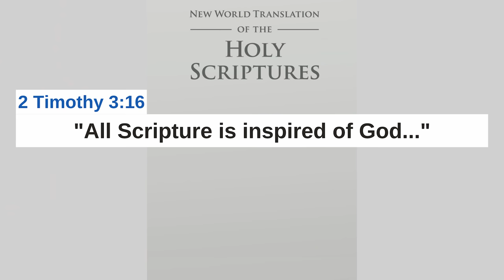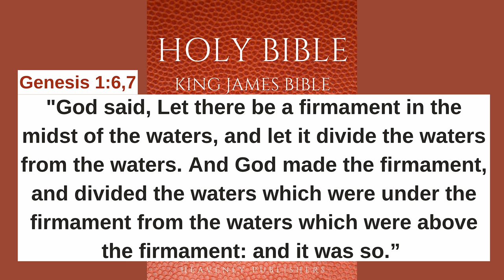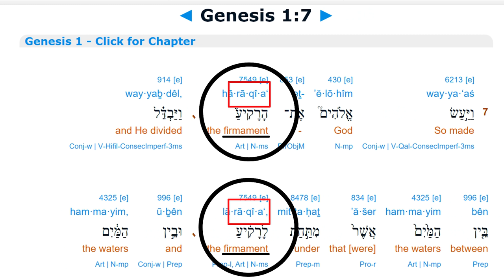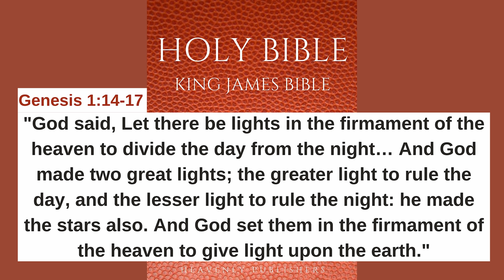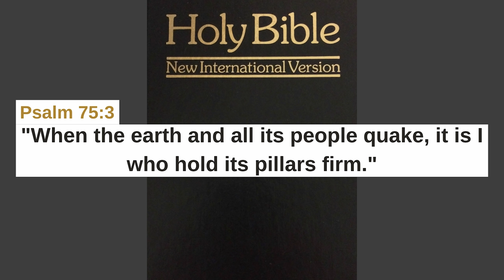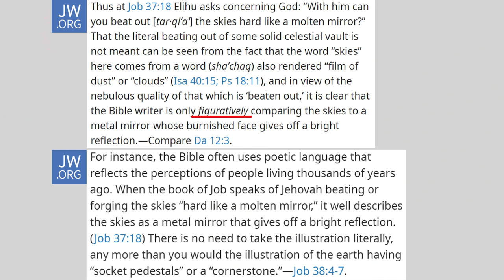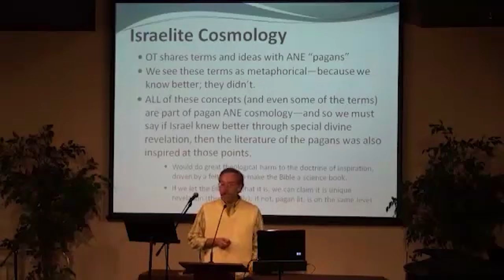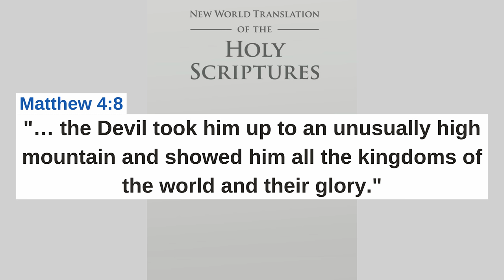The Biblical Teaching That CANNOT Be Erased: Flat Earth Geocentrism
For many years, I attempted to convince people that the Bible was in absolute harmony with science; teaching a spherical earth suspended in space.
After discovering inconsistencies between the Genesis narrative and what I was being taught, I would go on to realize that biblical cosmology was the topic being manipulated and misinterpreted more than any other by believers.
Now, it's time to expose what the Bible really teaches, and the monumental implications.

Let me know if you enjoyed this video by leaving a 👍🏼 and a comment.

Alternatively, you can now make a one off payment on PayPal
It is only with your generosity that videos like this are possible; thank you.

TIMESTAMPS
0:00 Correcting an Israelite
2:07 A Christian’s Dilemma
6:05 What Sparked My Investigation?
10:49 Ancient Israelite Cosmology
21:04 Interpretation & Implication
28:00 The Inescapable Problem

SPECIAL THANKS
A huge thanks to Jordan Robertson for featuring in this video as the Israelite and the householder. Check out his channel: The Shunned Experience.
I would like to offer special gratitude to my top 2 tier Patrons. Your support is truly invaluable.
REALM OF THE GODS:
Reluctantheist, Anthony Guthrie, Jason Wilkins, Lloyd Evans, Tony Starks, Fredrik Andersson, Jimmy Tux, The Doubted Truth, Arthur Badger, Ryan Allen Carrillo, Barry Roberts, Andrew A, Daniel Reumiller, Daniel W, Markus Winter
Gemma Li, Kate W, Jason Roy, Stephen Baxter, Christopher Ross, Thomas Morre, Kazimierz Walach